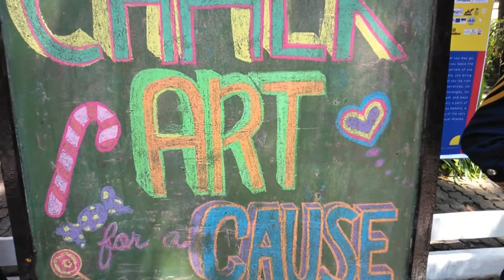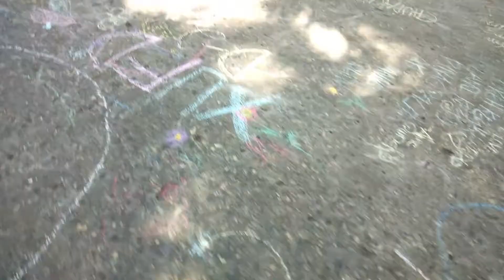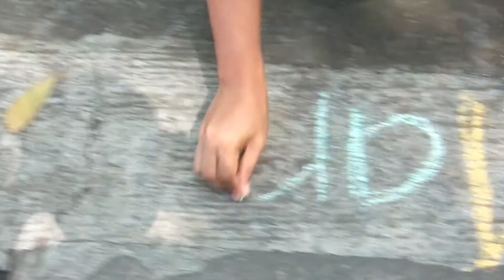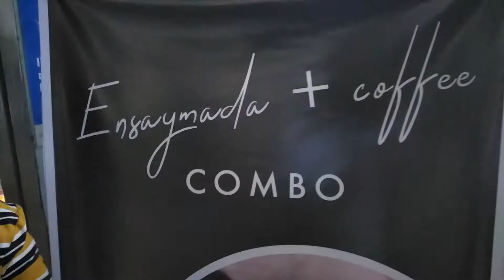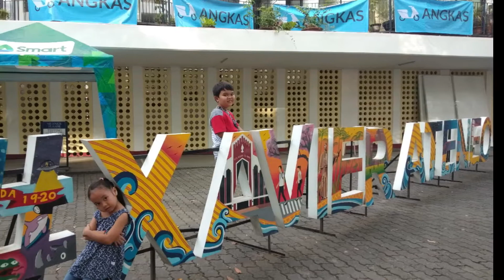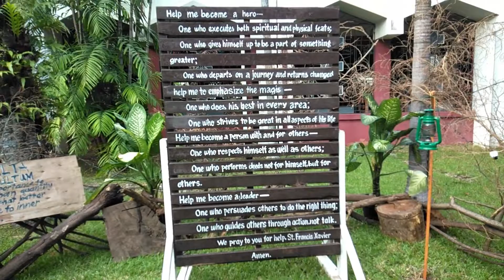Xavier Days (XU is You)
Xavier Ateneo University Days
XU is You

Happy Lang!!!